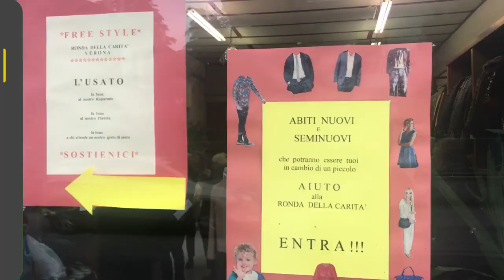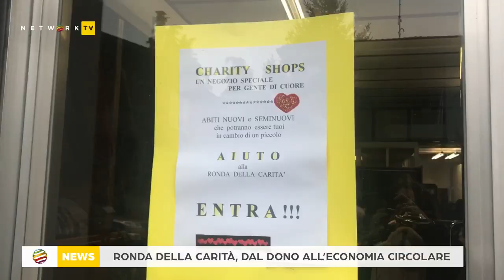Ronda della Carità, dal dono all'economia circolare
Ha aperto oggi (e solo per oggi) il rinnovato emporio della Ronda della Carità di Verona. Un "temporary shop", come vengono chiamati oggi, che mette in vendita i capi di abbigliamento donati dai cittadini il cui ricavato verrà usato per l'acquisto di biancheria e alimenti per i senzatetto.